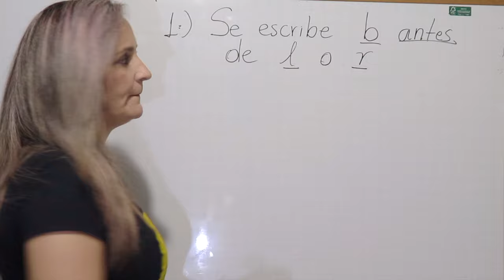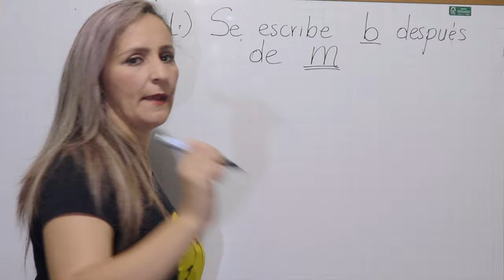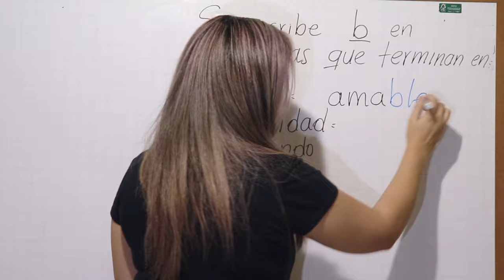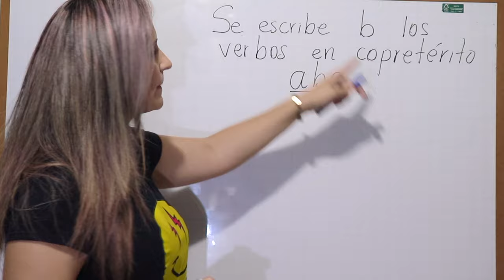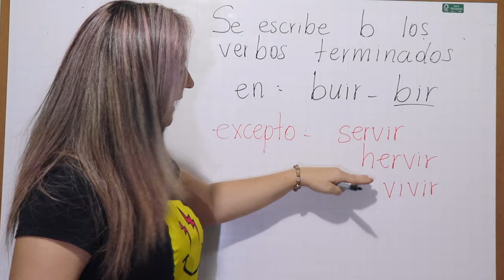USO ORTOGRÁFICO DE LA B - USOS DE LA LETRA BE - edutuber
¡Holaaaaa! ¡Hoy es día de reglas! Aquí te regalo las reglas MÁS importantes para el uso de la letra B.